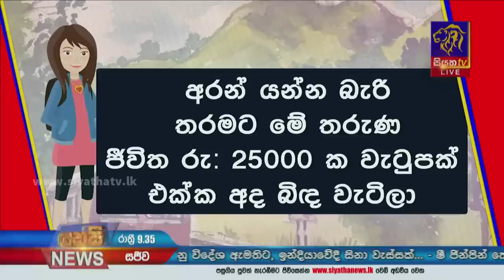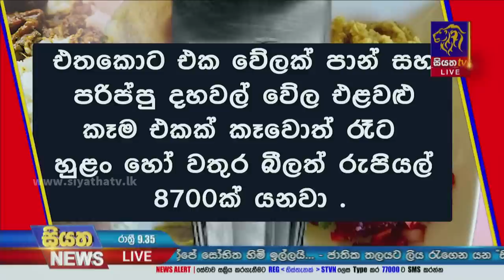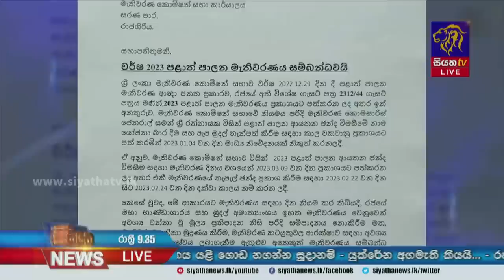Siyatha News | 09.35 PM | 05 - 03 - 2023